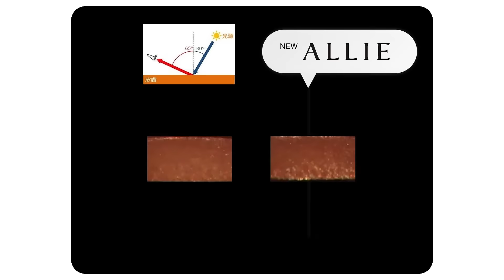ALLIE : COLOR TONE UP UV (BRIGHT SHOWER)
Want to brighten up your complexion? Use our ALLIE Tone Up UV Bright Shower!

ALLIE Tone Up UV Bright Shower:

🤍 Leaves you with clear, bright skin
🤍 Has a mood boosting scent of jasmine and white peach
🤍 Protects you with SPF 50+ PA coverage

Get our long-lasting, super water-proof & friction-proof sunscreen today!